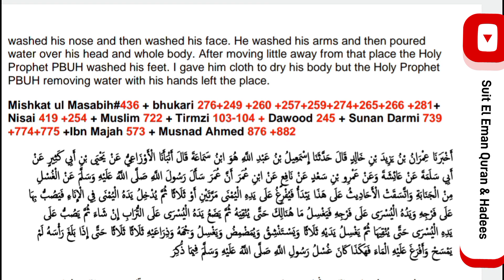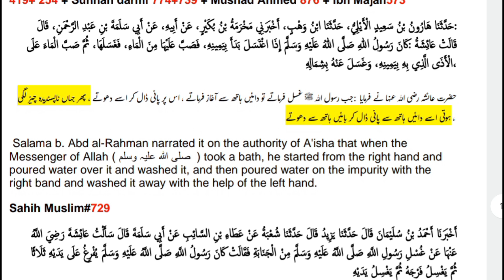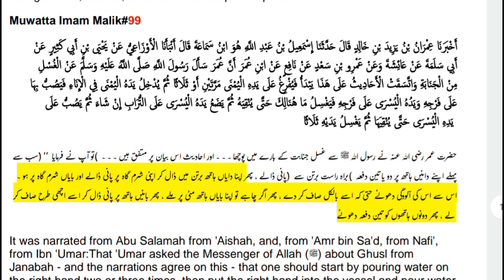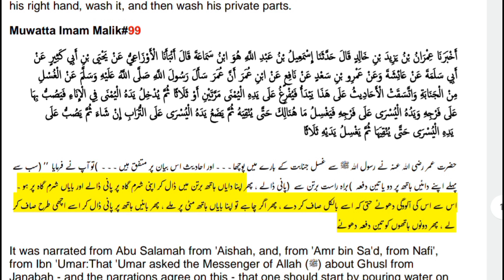ghusal janbat غسل جنابت step 3 sharmgah or hath Dona ka bd wudu or Sara jism pe Pani dalna